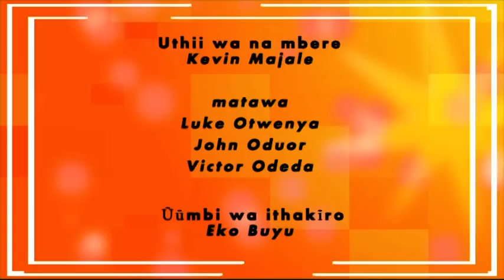ICANJAMA SCREENING PART I